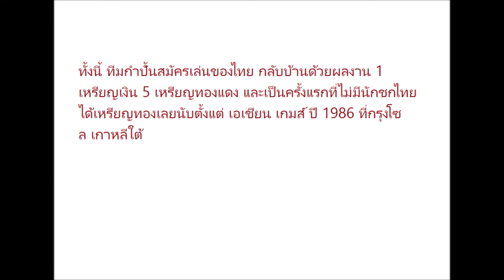“แต้ว” สะอื้นไม่ถึงฝันหยิบทอง ลั่นขอสู้อีกครั้งเพื่อโอลิมปิก